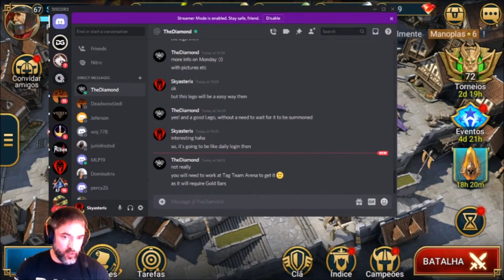Raid: Shadow Legends - PT/BR CAMPEAO ACESSIVEL A TODOS | NOTICIAS DE RAID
Bem vindo a todos!

Nesse video, trago noticias sobre a TAG TEAM e possivel campeao lendario acessivel a todos. Confiram!

Aqui está o meu link de instalação do Raid: Shadow Legends Instale-o através desse link e nós dois iremos ganhar algumas recompensas!

Como sempre pessoal, muitíssimo obrigado pelo apoio, espero que gostem!

Link do programa open click Gary`s Hood Busquem meu video no canal sobre esse programa pois tenho o video!